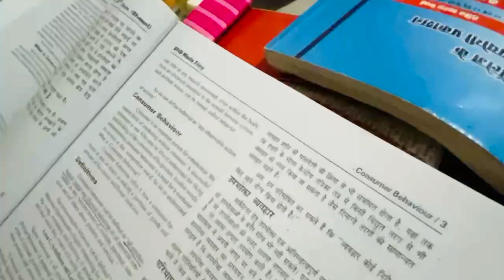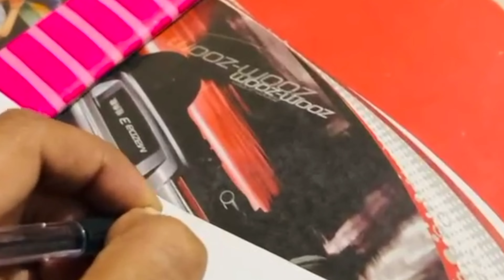India's Next model me hua selection ! || Riya Gaur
Also we can connect on instagram- at iamriyagaur!